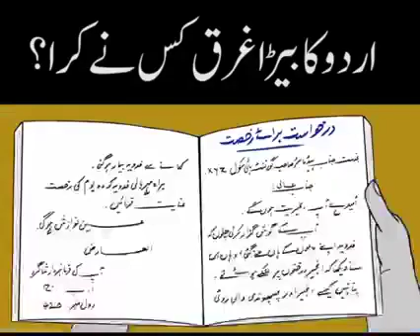URDU KA BAIRA GARAQ KIS NY KIYA !!! AttockSharif Subscribe Like Share